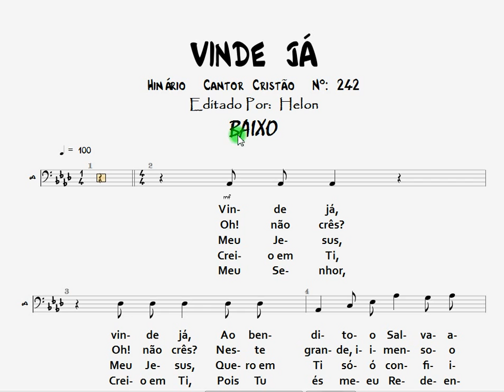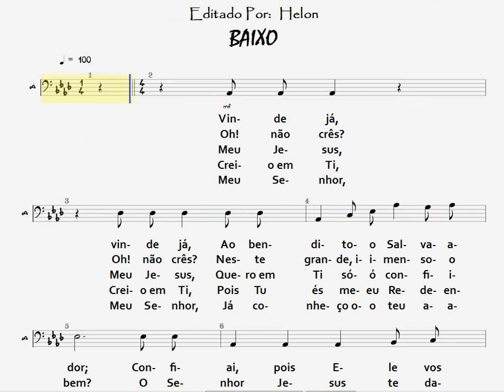242- VINDE JÁ - BAIXO